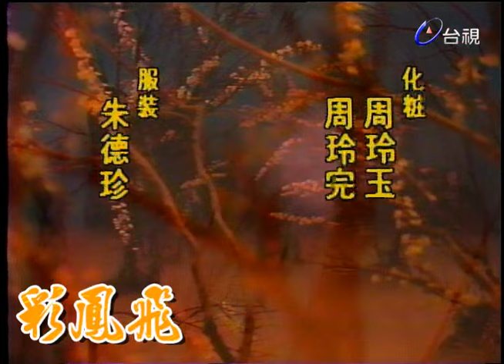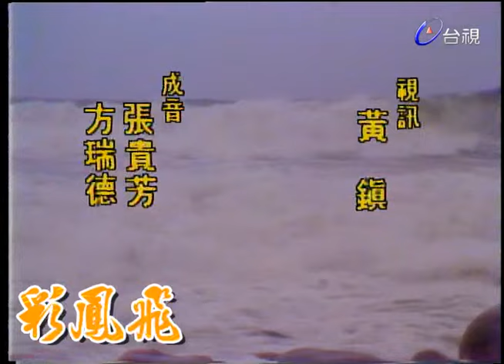彩鳳飛 第 06 集 玉佛手(下)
以劇集的方式演出，主線為貞德郡主奉命整頓江東地區，每個單元均為郡主治理地方時所遭遇的事件．全劇加入大量的喜劇效果。

由王孫帶著楊貴媚．陳凱倫．金靈芝這三位小鬼大耍其寶．在劇中張冰玉飾演王妃，李璇飾演精明能幹的貞德郡主，李慧慧飾演王妃的姪女慧格格，林在培飾演巴王爺，王孫飾演愛管閒事的海總管，陳凱倫飾演迷糊憨厚的小糊蘆，楊貴媚飾伶俐俏皮的小楊桃，金靈芝反串聰明機伶的小蜜蜂．這幾個角色的造型都很突出，尤其是王孫等四人更是有趣．王孫的紅鼻頭．小眼鏡的造型再加上嘮嘮叨叨好管閒事的個性，使海總管這個角色益顯得有趣。

陳凱倫演的是整天迷迷糊糊愛睡懶覺的小糊蘆，專被機靈精明的小楊桃和小蜜蜂欺負，在每個單元裡，王孫和陳凱倫．金靈芝．楊貴媚四人的耍寶部份，不但耍嘴皮，更以打打鬧鬧來製造更多的喜劇效果。

演員:王孫 陳凱倫 楊貴妃 金靈芝 張冰玉 凡偉 史良驥 呂麗芬 宋培 李慧慧 李璇 周平 易淑寬 林在培 金靈蘭 高沖霄 張方霞 許文全 董驥